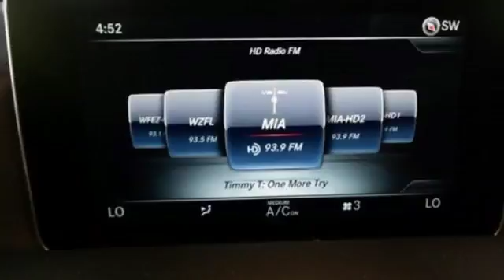New 2018 Mercedes-Benz AMG GT Miami FL Coral Gables, FL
Year: 2018
Make: Mercedes-Benz
Model: AMG GT
Trim: AMG GT C
Engine: 8 Cyl. 4.0 L
Transmission: Automatic
Color: Gray
Interior: RED
Stock #: JA019410
VIN: WDDYJ8AA3JA019410

Address:
300 Almeria Avenue